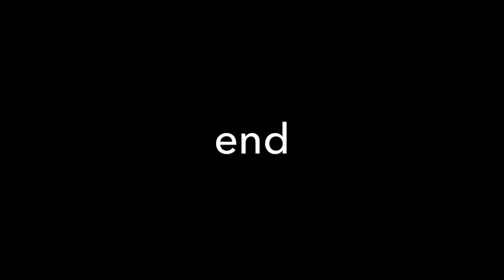Kids song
Adinath t shabu